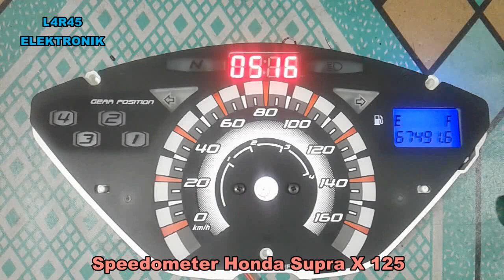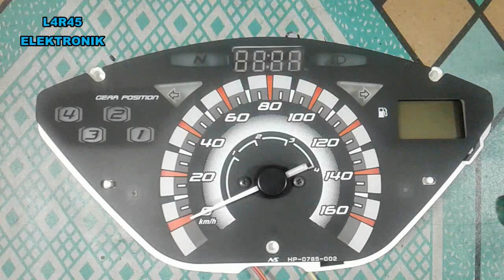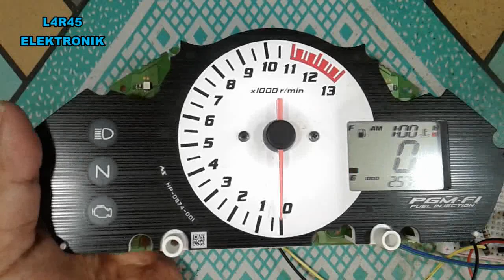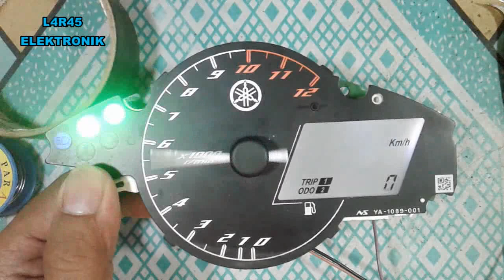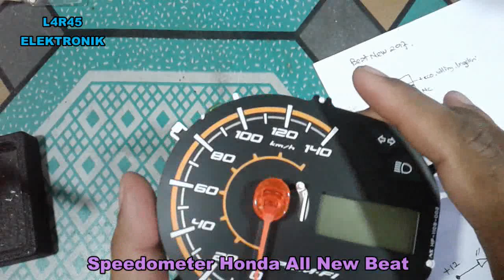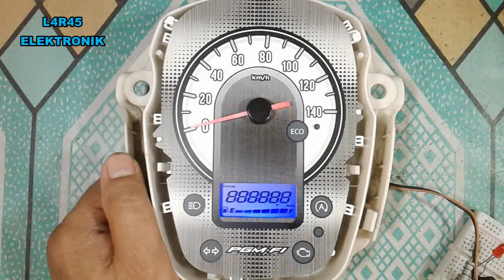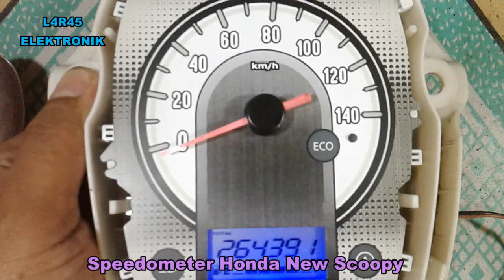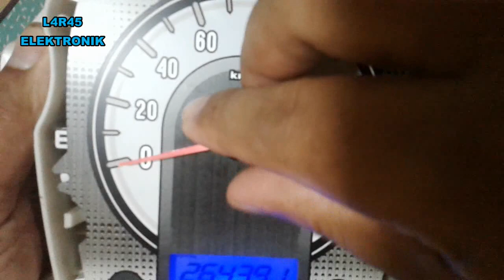Pasang Jarum Error Speedometer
Proses pemasangan Jarum speedometer yang copot beserta As jarumnya, hal ini mengakibatkan pemasangan kembali jarum menjadi agak sulit.
Yaitu speedometer Honda Supra X 125, Yamaha NVL, Honda All New Beat dan New Scoopy.

L4R45 ELEKTRONIK